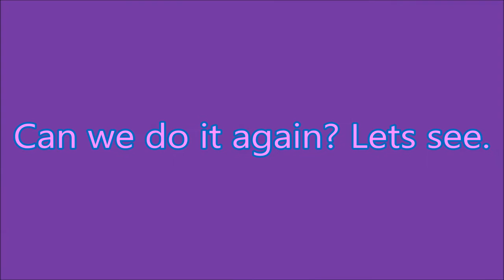Scare Poohbear Day